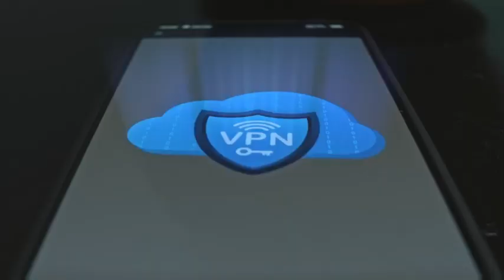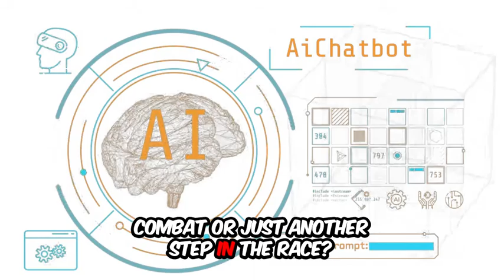🔥 The J-36 Stealth Fighter: China’s Secret Jet tranding new fighterjet airforce war j-36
The Chengdu J-36 isn't just a fighter jet — it's China's bold step into 6th-generation stealth warfare. With its radar-defying flying wing design, powerful AI integration, and rumored drone-swarm capability, this aircraft could outmaneuver even the U.S. F-22 and NGAD. First revealed in late 2024, the J-36 is still shrouded in mystery — but what we do know is game-changing.

From hypersonic weapons to electronic warfare tech, the J-36 could redefine air superiority in the 2030s.

✈️ Is this the jet that tips the global power balance?

🕵️‍♂️ Let’s break down the secrets behind the J-36.